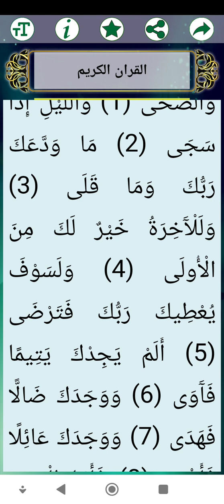محاولة قراءة سورة الضحى بنفس واحد أول محاولة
محاولة قراءة سورة الضحى بنفس واحد أول محاولة طبعا أول محاولة تكون صعبة إن شاءالله أستطيع مستقبلا  والله وحده أعلم